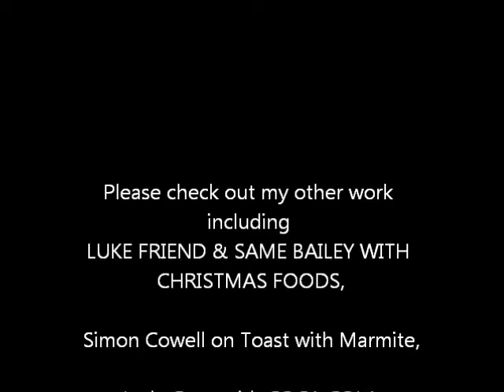Nicholas Mcdonald Christmas Food Art Nathan Wyburn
Pop Culture Artist Nathan Wyburn has been commissioned by Hotpoint to create tasty food art creations of the X Factor finalists 2013, Sam Bailey, Luke Friend & Nicholas Mcdonald. Using Christmas dinner and desert ingredients from steamed whole sprouts, 'pigs in blankets' & carrots to blended beetroot, cabbage, Christmas pudding & turkey, which were steamed and blended in the duel functioning gadgetry from Hotpoint Appliances.